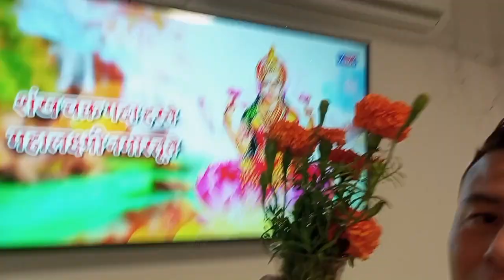Israel ma 2nd time diwali pani manayo. 1st time salroti pola. diwali2024 diwalispecial fastival.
Israel ma 2nd time diwali mayo. 1st time salroti pola